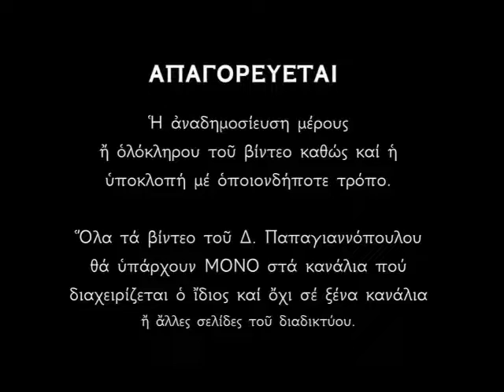Η ιστορία του Ακαθίστου Ύμνου - Δημήτριος Παπαγιαννόπουλος